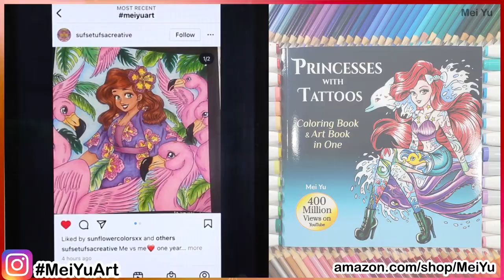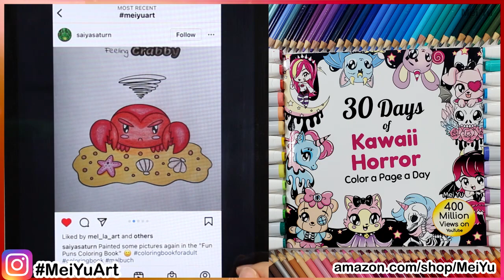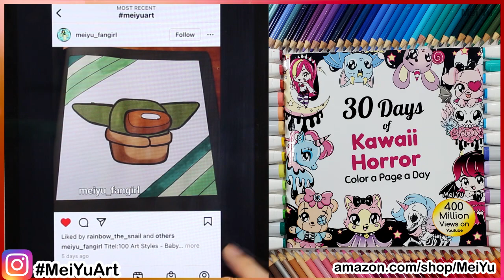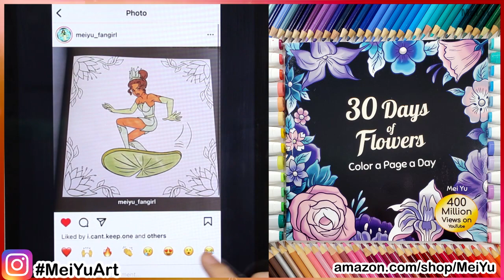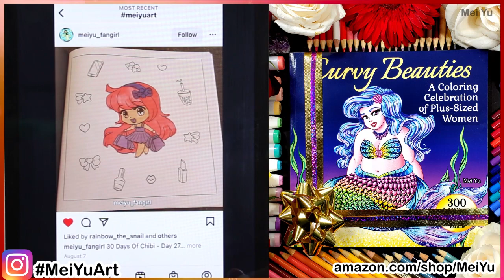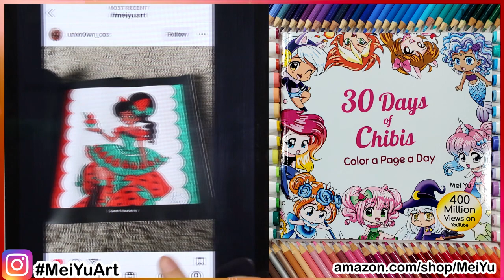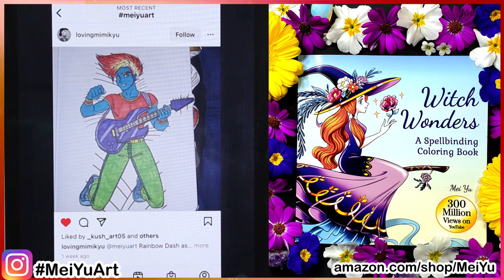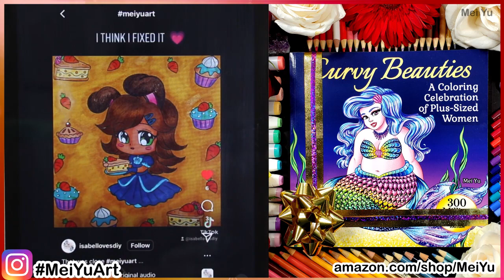Colored Pencil Coloring Process - Halloween Spooky Music Playlist + 100s of Fan Coloring Showcase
🌈  📚 🖍️   Mei Yu's Book Store 🌈  📚 🖍️
100+ Books: Own or Gift Mei Yu's Coloring Books, Comic Collections, & How to Draw eBooks / paperbacks + the art supplies she uses!

Some Halloween music and spooky vibes for you to listen to while you study, relax, or color! In this Fun Friday video, relax, study, and color with me. A satisfying video: 2 hours of spooky music playlist and coloring for fun and stress relief.